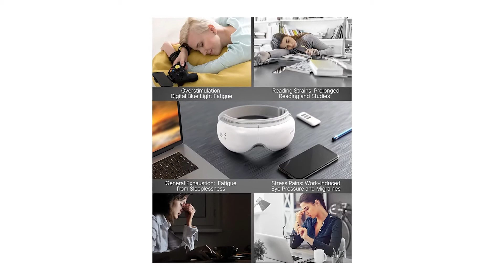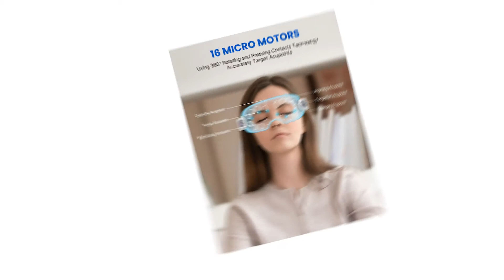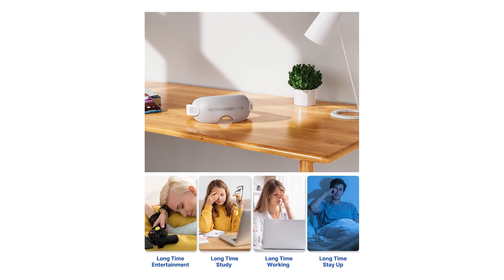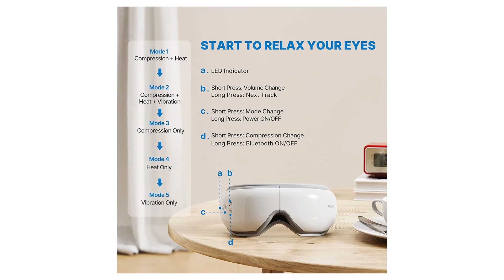✅ Le Migliori | Massaggiatore occhi 2023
Il vincitore della qualità è l' Renpho Massaggiatore.

RENPHO Massaggiatore per gli occhi Adotta impastamento, stimola i punti terapia, pressione oscillante e massaggio a percussione ritmica. I cuscinetti riscaldanti incorporati forniscono una temperatura confortevole tra i 40 ℃ -42 ℃.
il telecomando rende più facile cambiare la modalità e il funzionamento in base alle tue necessità.
I cuscinetti riscaldanti integrati forniscono una temperatura confortevole di 104, migliore per alleviare l'affaticamento degli occhi, gonfiore degli occhi, secchezza oculare, ecc.
altoparlanti incorporati e suono preregistrato. Oppure puoi persino riprodurre le tue playlist tramite il collegamento Bluetooth.
Il massaggiatore elettrico per gli occhi può essere ripiegato in una custodia fornita, facilmente trasportabile in ufficio, in aereo, in viaggio. Inoltre, l'archetto può essere facilmente regolato.

L'alternativa è il Renpho Massaggiatore.

Di recente progettazione, il massaggiatore per occhi RENPHO adotta una tecnologia di pressione e rotazione a 360° in base alle regole di distribuzione dei punti dell’agopuntura dettate dalla medicina tradizionale cinese. Esso simula il metodo del massaggio manuale, posizionando e manipolando accuratamente i punti dell’agopuntura uno per volta senza schiacciare i bulbi oculari.
Il nostro massaggiatore per la cura degli occhi è dotato di 5 modalità di massaggio preimpostate. Il contatto della modalità ritmica vibrerà a ritmo di musica.
Grazie a una finestra visiva e a un meccanismo di azionamento tramite un solo pulsante, sarà possibile rilassare gli occhi mentre ci si gode l’intrattenimento in modo più comodo.
L’altoparlante integrato supporta la funzione di trasmissione vocale. È facile da azionare e la rilassante musica preregistrata può amplificare la sensazione di rilassamento.
Il vincitore del premio è l' Renpho Massaggiatore.

il massaggiatore per gli occhi Renpho utilizza massaggio, punti d’innesco, pressione oscillante e massaggio a percussione. I cuscinetti riscaldanti al suo interno producono una temperatura confortevole tra 104 e 107 gradi.
Massaggiatore per gli occhi adotta una pressione oscillante e un massaggio ritmico a percussione, può rendere la pelle intorno agli occhi più lucida ed elastica. Indossalo per 15 minuti prima di andare a letto ogni sera, sarai totalmente rilassato e godrai di un dolce sogno migliore.
il nostro massaggiatore oculare può essere piegato diventando molto più piccolo, così da poter essere portato in ufficio, in aereo o in viaggio. Inoltre, la fascia è facilmente regolabile, adattandosi alle dimensioni di ragazzi e adulti.
gli altoparlanti integrati e l’audio preregistrato migliorano il relax. Puoi anche riprodurre le tue playlist connettendoti tramite Bluetooth.